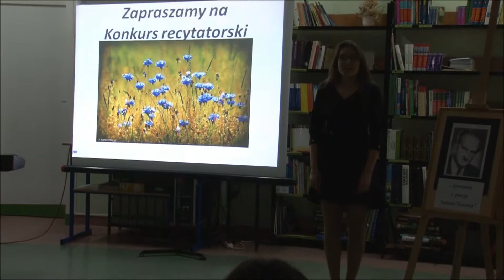Julian Tuwim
xxx